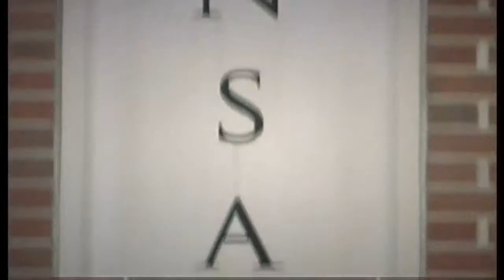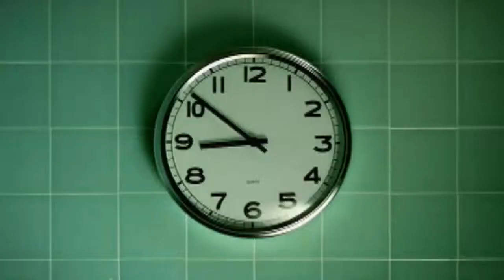The Charlie Weis Press Conference Show Wk 11 - Iowa State